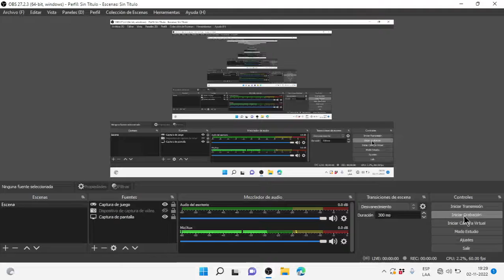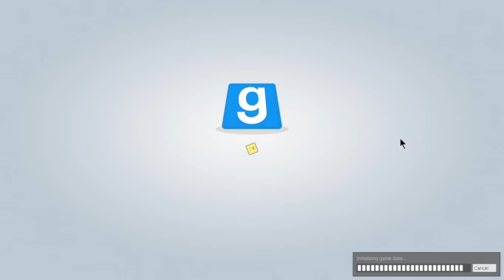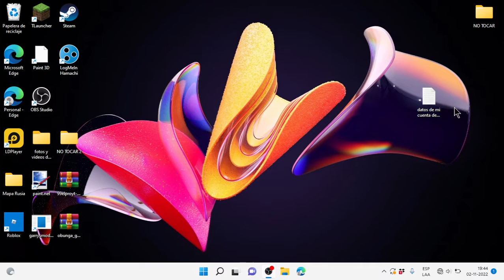Jugue Garrys mod en el mapa rusia